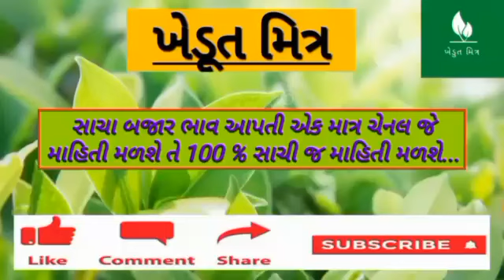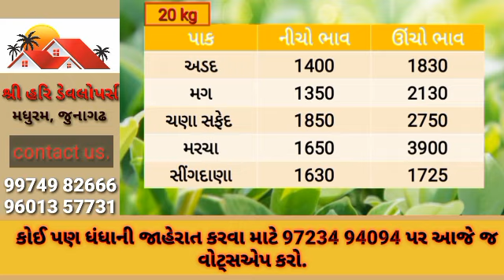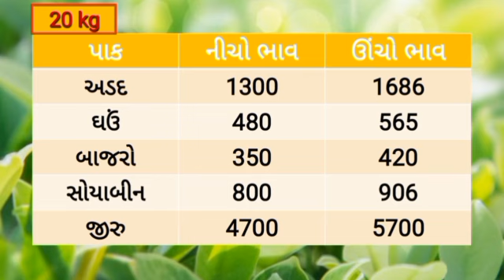🌱 Aajna bajar bhav 20/01/2024 |આજના બજાર ભાવ |rajkot aajna bajar bhav |jamjodhpur bajar bhav